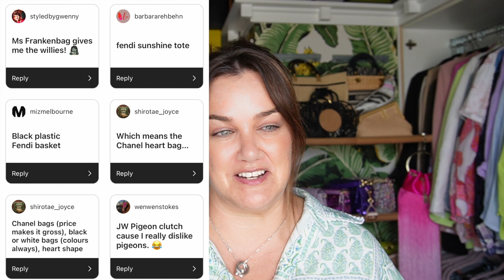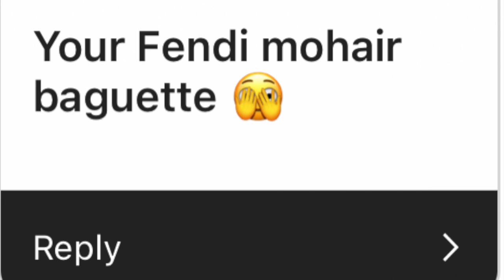😱 MY MOST HATED BAGS AS VOTED BY YOU - AND MY MOST LOVED ONES TOO 💁🏻‍♀️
Thanks to everyone who contributed to the Instagram Poll It was definitely insightful!!!

If you'd like to participate in future polls and videos

Dx

Buy a Dayle's Addiction Handbag hook from my ebay shop